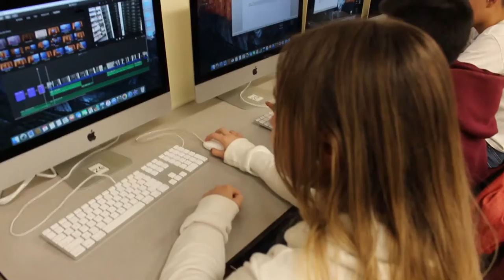De Anza Video